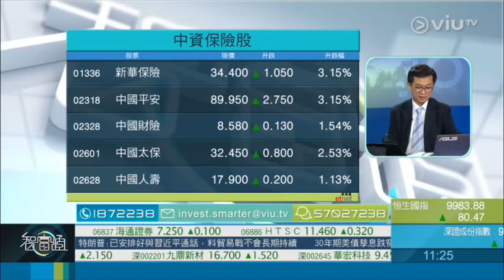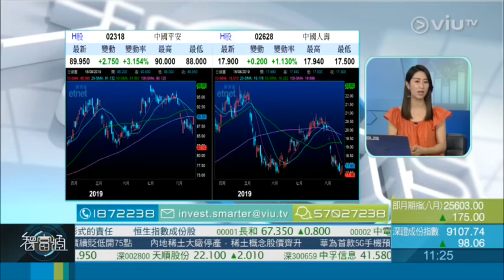2019-8-16 《智富通》黃敏碩講解中資金融股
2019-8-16 《智富通》黃敏碩講解中資金融股

主持：羅佩怡
嘉賓：黃敏碩 - 寶鉅證劵董事及集團首席投資總監